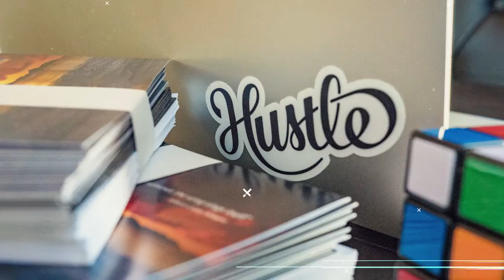What to Do If You Can’t Afford to Go to an Expensive Conference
You know what it's like to go to the gym in January... it's packed! You're fired up. You have big plans to run a marathon or train to get a six pack. And then what happens? You miss a day. Then you miss two days. Then it's February and you're barely making it twice a week. And suddenly you're at IHOP ordering a five stack of pancakes! I know, I've totally been there.

It's so easy to drift from your goals. But seminars, webinars, and continuing education keep us focused on our end goal of generating business. Because being self-employed ain't easy. You don't have anyone telling you what you need to to do, or holding you accountable.

You have to stay focused and motivated. Attending trainings and being around people who want to learn and want to get better is really helpful. You can talk about your struggles and successes. It's such a good opportunity to get motivated and stay engaged.

If you don't push yourself to keep learning, you're going to drift. Trainings are such a good way to stay focused and surround yourself with people you can learn from and maybe even spark a little competition.

START YOUR OWN
Professional development can happen at any time. It doesn't have to be official. Find a few other Realtors and start a little happy hour to talk about strategies and best practices.

FREE EVENTS
There are tons of free webinars and events you can watch. You can do it on your own time or you can get a group of agents together and watch and the discuss the takeaways. The nice thing about webinars is that you don't have to travel. You can learn from your office (or your couch).

BUSINESS MEETUPS
Of course, there are already established business meetup groups that can give you lots of great motivation and tons of advice.

PAID EVENTS
If you have a budget to go to paid events, you have a lot of options. Some of these conferences are absolutely worth the price, others are not. Do your research.

Whether you have an income or not, you have options for learning something new every month. No excuses!